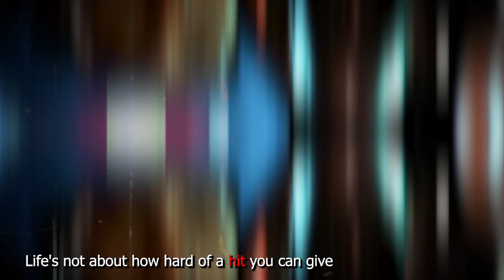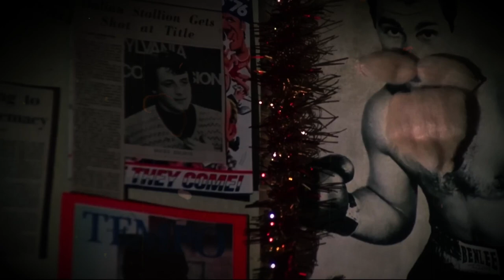Why Stallone is not in Creed 3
I thought Rocky was all about fighting and yelling and boxing, I was wrong.

Inspired by Why Sylvester Stallone Wasn't in Creed 3 and Will he be in Creed 4?

Inspired by Michael B. Jordan FINALLY Reveals Why Rocky ISN'T In Creed 3..

Inspired by The Real Reason Sylvester Stallone Isn't In Creed 3

On Celebrity Wisdom we will go through daily wisdom, overcoming insecurity, productivity, and celeb news.